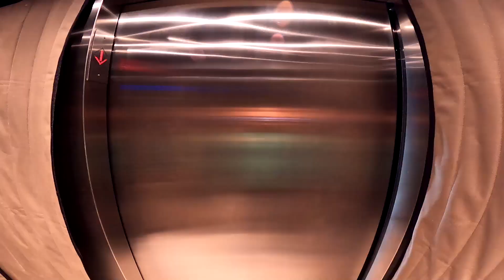The Palms 1133 102 Street Bay Harbor Islands FL 33154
Bay Harbor Islands Florida newest and modern boutique condo.  Get Wise with WiseCat Realtors and search for your new home in our unique condo building directory (by neighborhood)